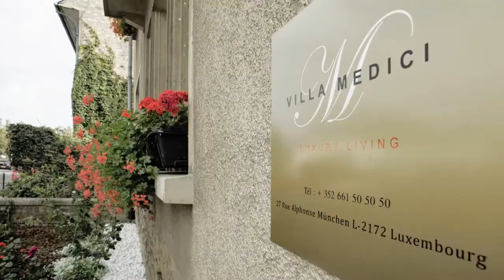The Queen Luxury Living - Villa Medici - 3SX - Luxembourg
Villa Medici
LUX27ALP - 3 sx
1 bedroom - 4 persons
27 rue Alphonse München
L-2172 Luxembourg

Skype: the queen luxury apartments (lussemburgo)